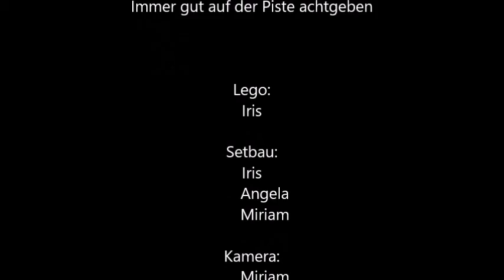Brickfilm Der Skiunfall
Stop-Motion Filmprojekt der 3. Klasse MS Rappottenstein im Schuljahr 2021/22.